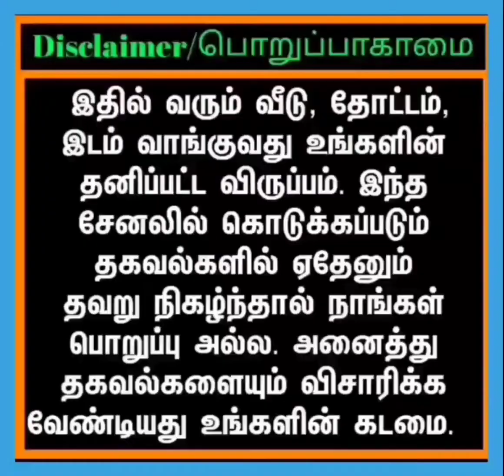காஞ்சிபுரத்தில் 2 acre இடம் விட்பனைக்கு உத்திரமேரூர் எண்டத்தூரில் || Gokul's_media.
காஞ்சிபுரத்தில் இருந்து 40 கிமீ தூரத்தில் செங்கல்பட்டு 40 கிமீ தொலைவில் உத்திரமேரூர் எண்டத்தூர் சாலையில் அமைந்துள்ளது.பேசித் தீர்மானிக்கக்கூடிய தொகை

From Kanchipuram 40km from chengalpet 40km near uthiramerur endathur road located

2acre dry land fully road based Area : near uthiramerur endathur road located at centre of the village. Price :per cent Rs 31000/- negotiable. usage for plots ,mall ,marriage hall, shops etc. From Kanchipuram 40km from chengalpet 40km .for further details contact .Agri land available 100 acres with free EB service and well price from per cent Rs 10000/- to 20000/-.Area : Arakonam , mosur ,thiruvalangadu, sholingar, Nemili ,thakolam, perambakam, kadambathur, manayur ,Thiruvallur, veppambattu, Avadi, Ambathur, korattur, villivakam.